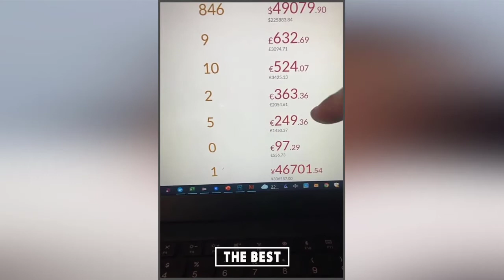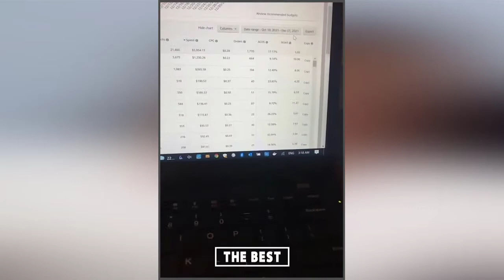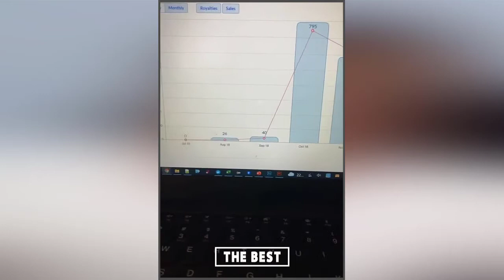كيفاش ربحت 120 ميلون فأمازون سنة 2021 - يوسف أقلال Youssef Akalal